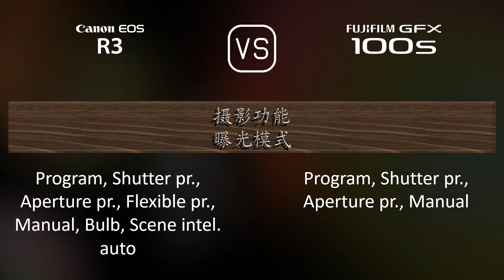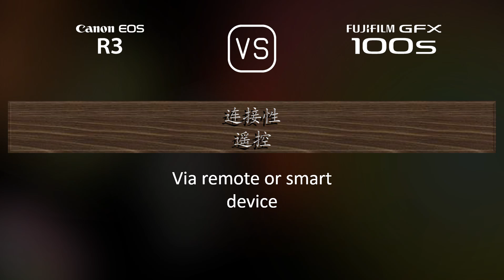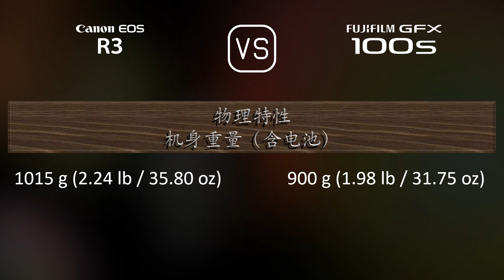Canon EOS R3 与 Fujifilm GFX 100s 的规格比较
本视频是 Canon EOS R3 与 Fujifilm GFX 100s 的功能概述和规格比较 (comparison of specifications)，希望对您有所启发。感谢您的支持。

00:25 推出
00:33 机身
00:40 传感器
01:01 图片
01:16 光学与对焦
01:41 屏幕
01:58 取景器
02:13 摄影功能
03:06 录像功能
03:20 贮存
03:24 连接性
03:49 物理特性
04:07 杂项